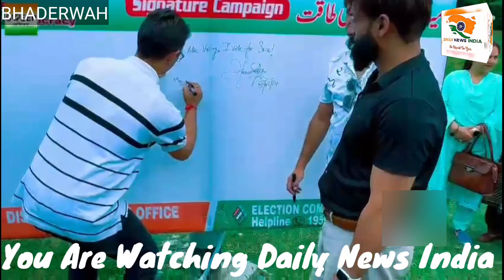Captivating SVEEP Festival promotes voter awareness in District Doda.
Assembly Elections-2024

Captivating SVEEP Festival promotes voter awareness in Doda, Bhaderwah

Series of enthralling events inspire voters for Poll Day

DODA, SEPTEMBER 15: District Election Office Doda, under the leadership of District Election Officer (DEO) Harvinder Singh, organized a grand SVEEP (Systematic Voters’ Education and Electoral Participation) Festival at picturesque Gatha resort Park Bhaderwah aimed at raising public awareness for the upcoming General Assembly Elections 2024.

The event commenced with a SVEEP awareness balloon release and screening of a short documentary on the Lok Sabha elections at the DC Office Complex Doda.

District officers, officials, and members of civil society gathered to witness the inspiring speech delivered by Deputy Commissioner (DC) Doda, who motivated participants to work diligently for the smooth conduct of the upcoming elections. SSP Mohd Aslam also highlighted the importance of collective efforts in ensuring a successful election process.

A similar SVEEP logo balloon was released in the sky at Khellani and Bhaderwah to create awareness among voters and encourage them to participate in the election campaign.

A bike rally, flagged off by DEO Harvinder Singh, was a key attraction of the event. Singh himself led the rally on a motorbike, accompanied by SSP and a large group of bikers. The rally commenced from the DC Office Complex and concluded at Gatha Resort Park, Bhaderwah, adding excitement and commitment to the awareness campaign. The rally aimed to draw attention to the importance of voter participation and encourage citizens to actively engage in the electoral process.

The SVEEP Festival continued at Gatha Park, Bhaderwah, where a series of events unfolded with enthusiastic participation from students, officials, and the public. Highlights included a Nukkad Natak on voter awareness performed by students from Govt. Girls Hr. Sec. School Doda and a cultural presentation featuring Gojri and Sarazi dances. The festival also included a mock polling booth demonstration aimed at educating the public on the voting process.

The day-long event concluded with large-scale participation, showcasing the collaborative efforts of the district administration, election officials, and local communities to spread electoral awareness.